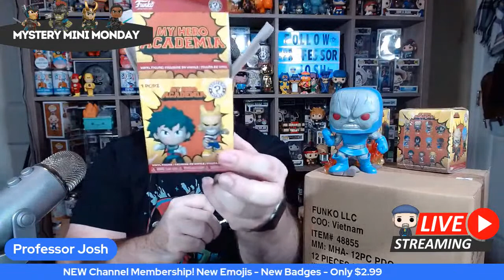Let's Talk Funko Mystery Minis Monday! My Hero Academia Mystery Minis, Funko Sodas, and More!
It's another Mystery Minis Monday with the opening of over a case of My Hero Academia Mystery Minis, some Funko Sodas, and More! After the life, stick around for the premiere of Monday's Video.
Linktree for deals, savings, videos, and more!